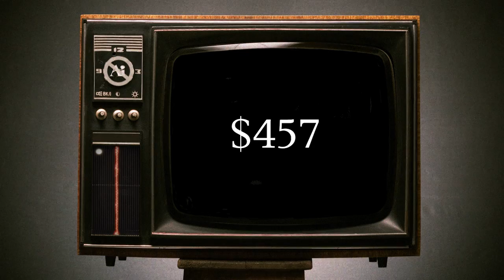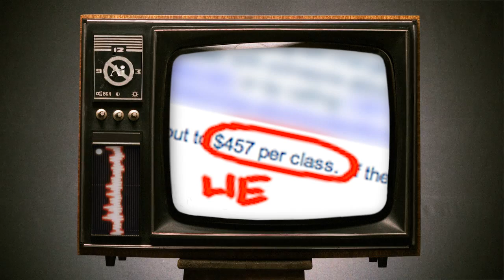The Art Institutes & EDMC - Strong with the Dark Side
A corrective video for the first one that was uploaded, where I mistakenly said classes at The Art Institute of Pittsburgh - Online Division are merely $457 a piece.

They're actually $457 per "credit hour", making them usually round out to about $1,300-$1,500.

Why did I think this?  Because that's what my academic advisor told me!